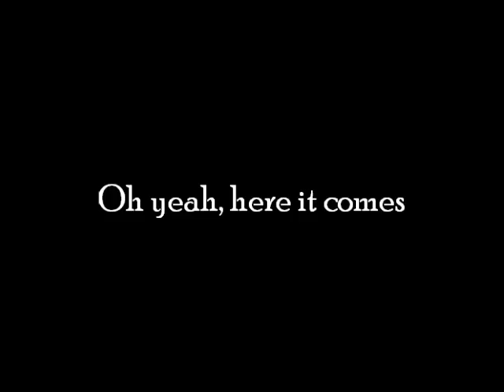Cut Throat Paintball 3.0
Welcome back one of the first five, Bruce Redick!  Loved having you back out there.  Cut Throat Paintball is growing.  We welcomed a new member today, Morgan "Morg" Morrow. Cheers to you brother!